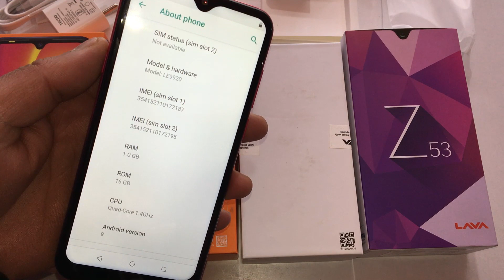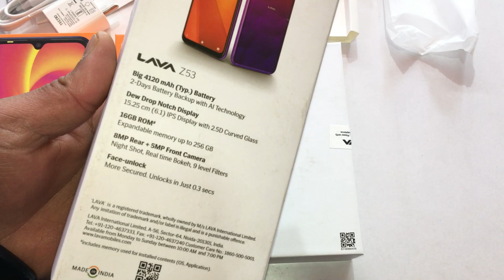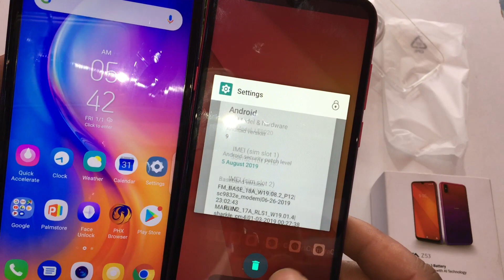Lava Z53 vs Techno Spark GO Unboxing,Comparison,Price